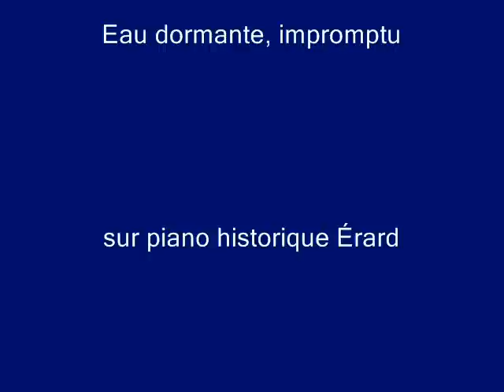Massenet Impromptu piano Erard à Saint-Étienne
Au Grand Cercle, en face de l'Hôtel de Ville, à Saint-Étienne, un beau salon romantique abrite un piano Érard (des années 1875), piano que toucha Jules Massenet, dit-on, lors de sa venue en 1898. Jean-Luc Perrot interprète en public un Impromptu pour piano de Massenet, intitulée Eau dormante, composée en 1896. Un poème de Francisque Rochez est placé en exergue :
Assoupie et lassée, à travers l'aulne épais,
L'eau glauque ou l'eau d'azur, s'allonge, monotone,
Sous un ciel grave et tendre où l'âme achève en paix
Quelque songe alangui comme un rayon d'automne.